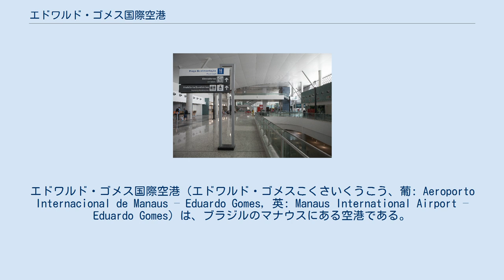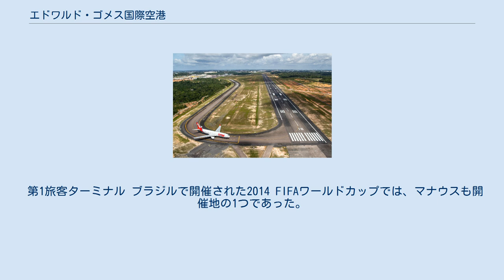エドワルド・ゴメス国際空港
エドワルド・ゴメス国際空港（エドワルド・ゴメスこくさいくうこう、葡: Aeroporto Internacional de Manaus – Eduardo Gomes, 英: Manaus International Airport – Eduardo Gomes）は、ブラジルのマナウスにある空港である。
マナウス国際空港とも呼ばれる。
ブラジル北部の主要な国際空港で、貨物輸送ではグアルーリョス国際空港、ヴィラコッポス国際空港に次ぐ国内3位の取引量を誇る。
 空港名は、ブラジルの軍人・政治家であったエア・マーシャル・エドワルド・ゴメス（1896年 - 1981年）にちなんで名付けられた。
Eduardo Gomesの日本語表記ゆれとして、エドゥアルド・ゴメス国際空港と呼ばれることもある。
当初はマナウス・スーパーソニック空港と名付けられる予定だったが、1973年12月に現在の正式名称に決定された。
 1976年にポンタ・ペラダ空港に代わるマナウスの新しい国際空港として開港した。
ポンタ・ペラダ空港はその後、マナウス空軍基地と名前を変え、もっぱら軍事作戦を行う空港となった 。
 空港の建設は1972年に始まり、1976年3月31日にクルゼイロ航空がボーイング727-100による最初の国内線運航を開始した。
当時はブラジルで最も近代的な空港で、ボーディング・ブリッジで搭乗する最初の空港であった。
 空港には2つの旅客ターミナルビルがある。
第1旅客ターミナルは国内線と国際線を担当し、1985年3月12日にオープンした第2旅客ターミナルは一般航空と地域輸送便を担当する。
さらに3つの貨物ターミナルを有しており、それぞれ1976年、1980年および2004年にオープンした。
その総面積は4万9千平方メートルに及び、1万2千トン/月まで処理できる。
第1、第2貨物ターミナルは輸出用、第3貨物ターミナルは輸入用である。
 エドワルド・ゴメス国際空港の10番滑走路。
背景はマナウス市内中心部。
 第1旅客ターミナル ブラジルで開催された2014 FIFAワールドカップでは、マナウスも開催地の1つであった。
そのため、2009年8月31日、ブラジルの国営空港管理会社Infraeroは、3億ドル以上をかけた空港の再開発計画を発表した。
その投資内容は以下の通りであった。
 これらの改修はワールドカップには間に合わなかったが、その開催期間中、工事が空港業務を妨害するようなことはなかった。